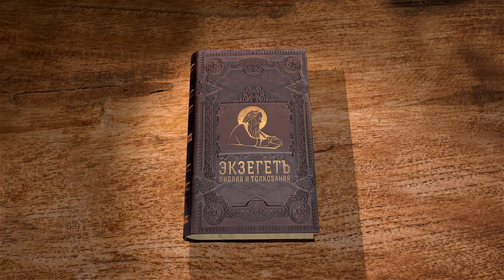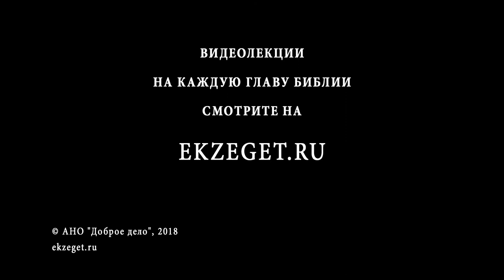Евангелие от Марка. Глава 8. Сергей Худиев. Новый Завет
Глава 8
Евангелист Марк в рассказе об исповедании Петра открывает нам сегодня, что значит быть христианином. Три момента важны в донельзя кратком рассказе евангелиста. Господь спрашивает: "за кого вы почитаете Меня". Это вопрос, навсегда обращенный к каждому, кто хочет быть Его учеником. Петр от лица всех отвечает: "Ты Христос, Сын Бога живого"